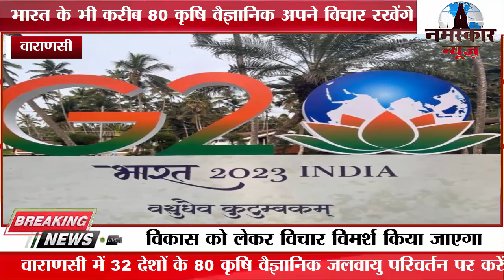वाराणसी में 32 देशों के 80 कृषि वैज्ञानिक जलवायु परिवर्तन पर करेंगे मंथन, 17 से 19 तक आयोजन